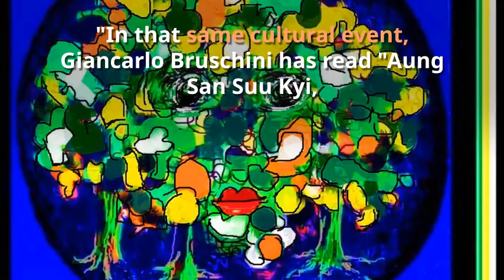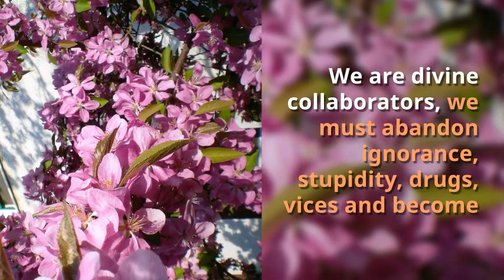Rainbows of Love and Peace - Elisabetta Errani Emaldi’s Poetry, photos and paintings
Elisabetta Errani Emaldi’s Poetry, photos and paintings-
Rainbows of Love and Peace

In Pisa on May the 30th 2009, at the San Ranieri Hotel, during the meeting of poetry, organized by Giancarlo Bruschini:
"Comunic'Arte" Estro-verso, the actor Vincent De Caro has read two poems by Elisabetta, "The Soul of our Mother Earth
"and" Rainbow of love and peace. "In that same cultural event, Giancarlo Bruschini has read "Aung San Suu Kyi, nightingale of love", poem that Elisabetta wrote for the Nobel Prize for Peace from Burma.

The poem " Rainbows of love and peace" was read in various International Poetry Festivals, in the World, published in numerous Anthologies and in many Network of the Planet

From the infinity of the Universe
rainbows of love and peace arrive to us,
 invisible wires  of the Divine creative energy.

From The Planet Earth,
balls of destructive human energy
are expanding into the Universe,
created by ignorance which flares
wars, crimes, hatred, and evil.

We are small creators!
The thought is energy that creates!
Our uncontrolled minds are polluted
from the dark energy of evil.

The thought is invisible energy that transmit
our aggressive inner world  to the collectivity.
We are the good and evil in the world!

Our imbalance leads to our destruction
 and our planet one.

We are the architects of our destiny,
unaware of having created our universe
of suffering and disease.

We can control our minds, heal our ills and cover
 the whole planet  with love and peace.

A collective and balanced
thought will throw millions of rainbows on earth and
in the universe, illuminating the darkness.

We are divine collaborators, we must abandon
ignorance, stupidity, drugs, vices and become
responsible creators of love and peace,
  worthy of being God’s children.